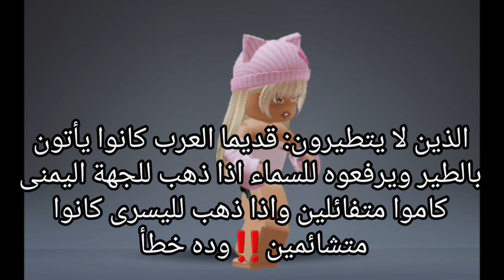4 يدخلون الجنة دون حساب ولا سابقة عذاب✔️💖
4 يدخلون الجنة دون حساب ولا سابقة عذاب✔️💖